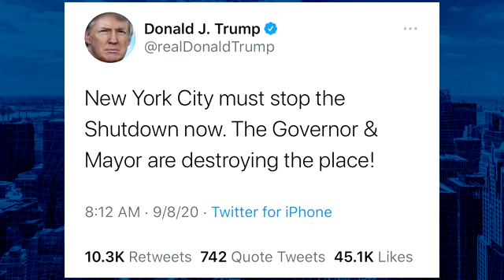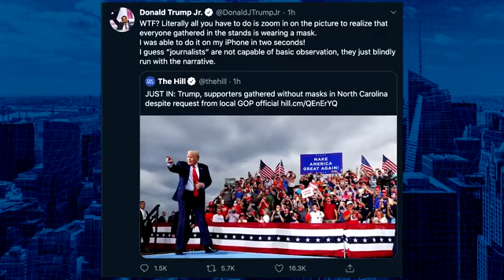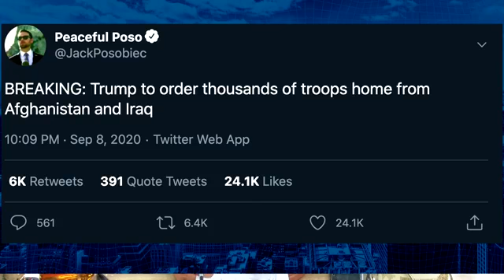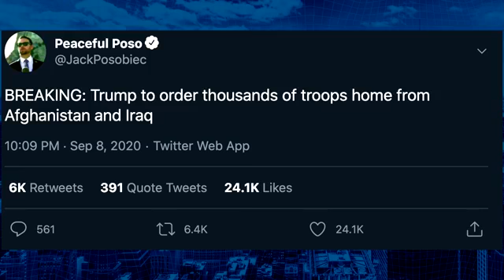BREAKING: Indoor Dining to Open in NYC, Trump Nominated For Nobel Peace Prize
Today on Liquid Lunch, John Tabacco covered the top trending topics that are dominating the news cycle. On today’s Whopper of a Woman Wednesday, Xen Sams talks about Kanye West’s campaign and what it means for Trump. Joe Hagan brings Teresa Trigas-Pfererrle onto the show to discuss their partnership. Erin Elmore and John discuss the upcoming 9/11 boat parade. John reacts to advertisements run by “slimes” leftists to end the hour.

Hour 2 kicks off with John’s thoughts on Michael Cohen’s leaked phone conversations. John Banzhaf discusses the impact of a promised November vaccine. John reacts to the massive exodus of New York residents. Ian Marlow discusses some apps and programs that can help you and your family stay safe. Ending off the show, some breaking news headlines come up about potential indoor dining in NYC.